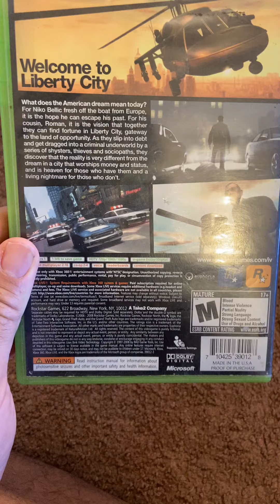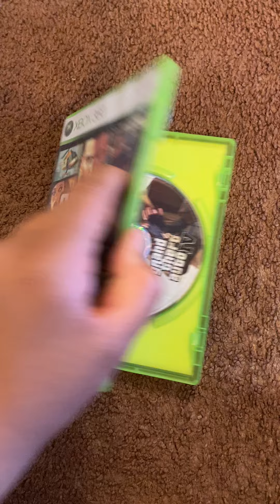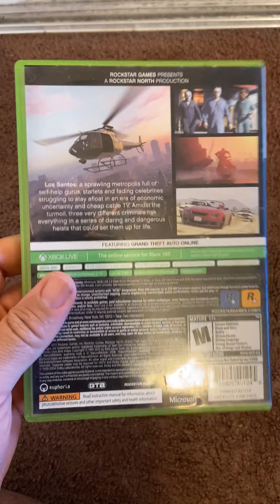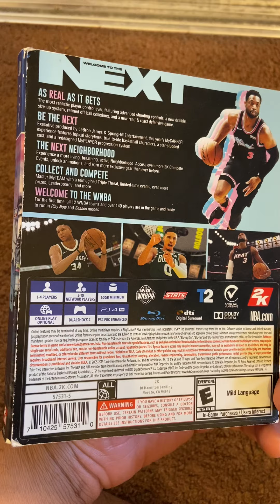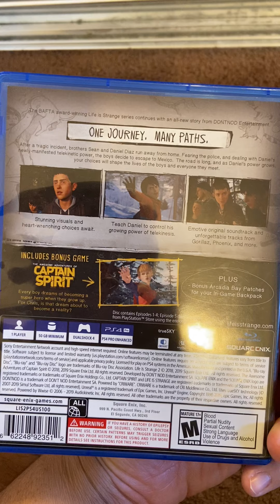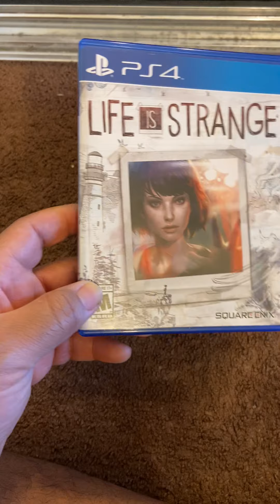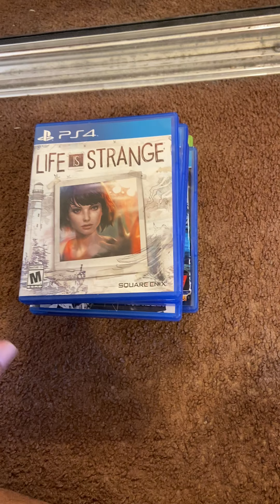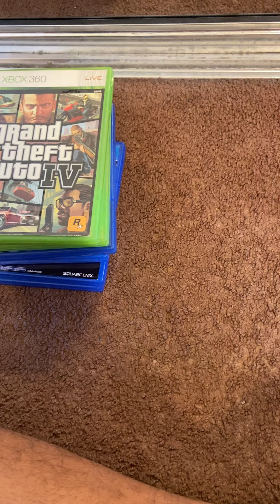Games that I have beat in my collection